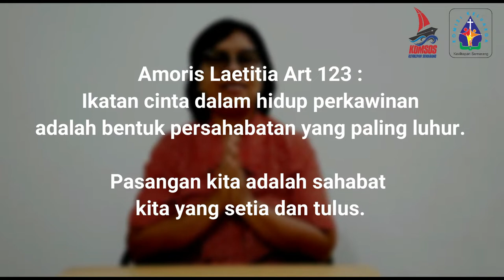Mutiara Keluarga #15 - Pasanganku Sahabatku | Komisi Keluarga Kevikepan Semarang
Mutiara Keluarga ke lima belas ini disampaikan oleh E. Uli Setiandari Sitohang